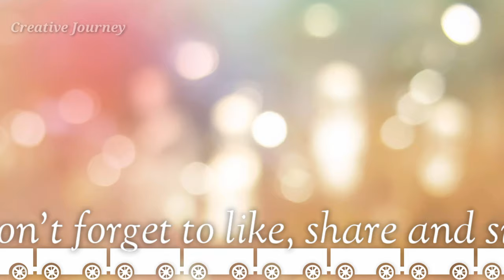How to decorate old planters into new/Pot makeover/plant pot painting/Garden Decoration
HOME MAKEOVER | Super Easy Plant Pot Painting Ideas | Pot Painting for Beginner | Plants |
गमलो को पैंट करने के 2 आसान तरीके

gamalo ko kaise paint kare , plastic ke gamle kaise paint kare , plastic pot painting ideas , old planter makeover , planter painting ideas , plant pot painting ideas

2 easy pot painting,
5 pot painting techniques,
5 easy pot painting ideas for beginners
12 inch pot plant,
10 inch plant pot,
5 inch plant pot,
6 inch plant pot,

let's be creative and make Your Home Beautiful...